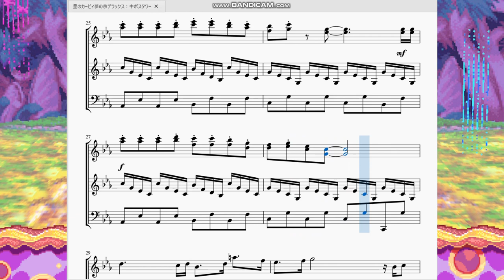星のカービィ夢の泉デラックス：中ボスタワー Kirby:Nightmare in Dream Land - Inside the Boss Tower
今回は「星のカービィ夢の泉デラックス」より、中ボスタワーの曲を作らせて頂きました。

　中ボスタワーというか100％デデデ大王のテーマなのですが、とある事情でデデデ大王のテーマがステージ7-2に使われています。よって曲名も「中ボスタワー」になっているのですね。
　夢の泉デラックスはスーパーデラックスよりも後の作品なので大王のテーマにサビ部分が追加されています。前から作りたいと思っていましたが、ようやく実現できました。
　カービィ音楽の中でも無類の知名度と人気を誇る曲です。やはり作ってても聞いててもテンションの上がる曲です。